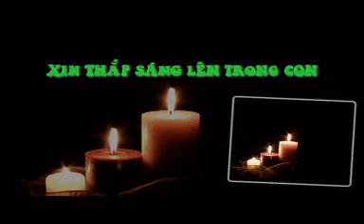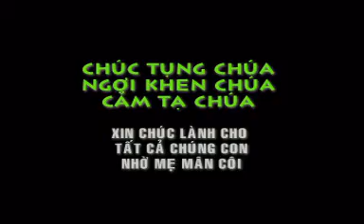Phút Cầu Nguyện của ngày 29 trong tháng